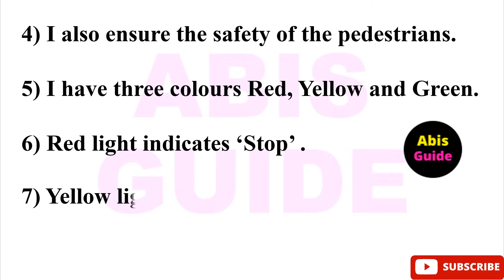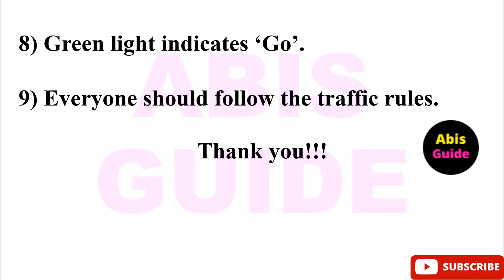Traffic signal fancy dress competition | Traffic light fancy dress competition | Fancy dress speech